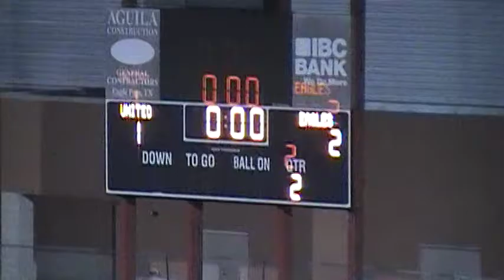EP Eagles soccer vs Laredo United (2nd half)